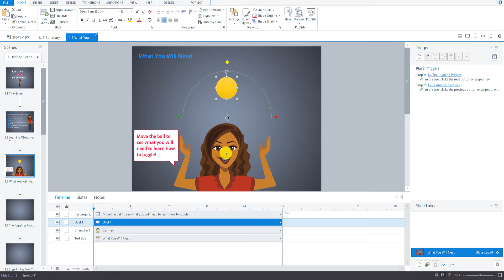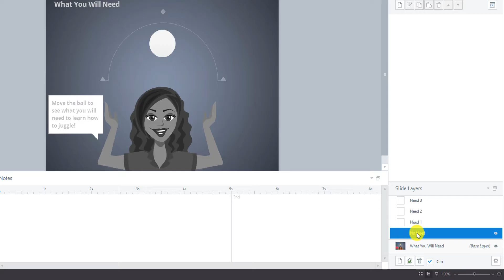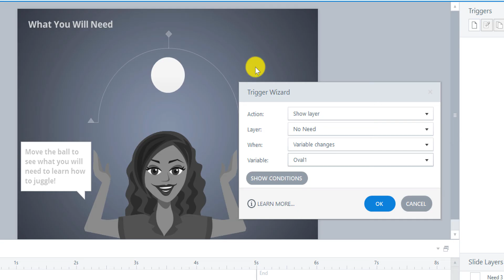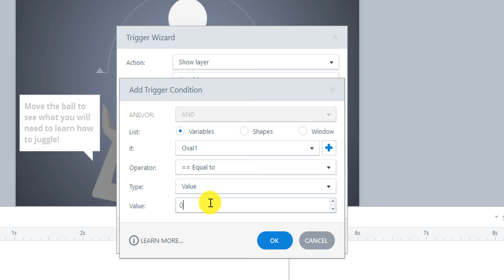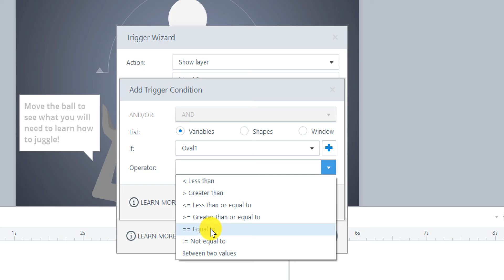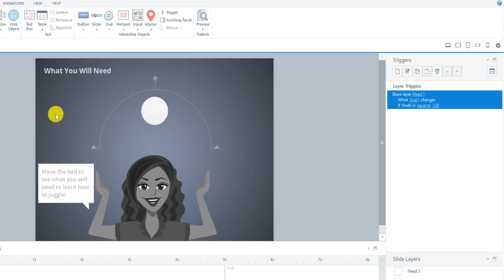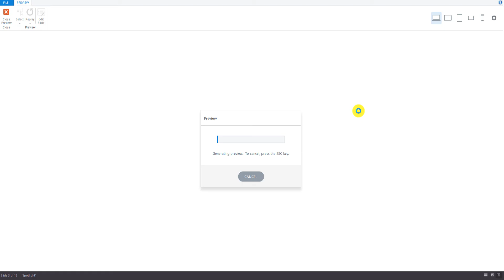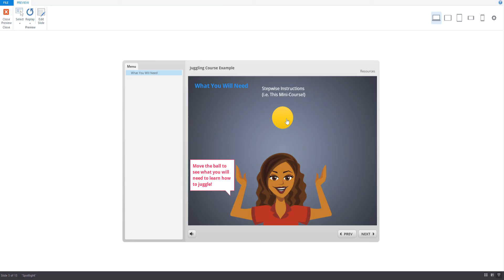How to Build the "What You Will Need" Slide in Articulate Storyline 3 - Part 2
In this video, you will learn how to create the slide layers for the “What You Will Need” slide as we continue to work through building the content required to develop the Example Juggling Course using Articulate Storyline 3.

Key Articulate Elements Used:
- Articulate Character
- Dial Interactive Object
- Slide Layers
- Triggers

This video is from our online course, Learn Articulate Storyline 3 the Easy Way, which uses the concept of juggling to show you how to build an online course.

If you'd like to follow along with the storyboard to create this example course here it is:

Are you enjoying these instructional videos that show you in mostly real-time how to develop online courses in Articulate Storyline 3?